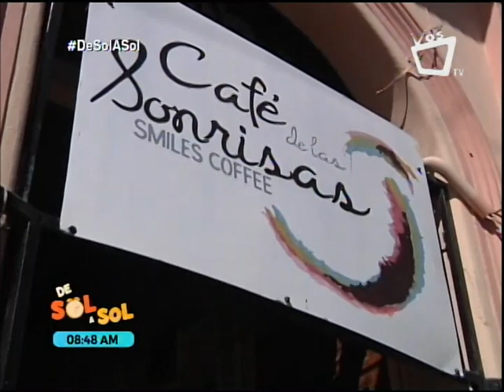Manos Nicas y Café de Las Sonrisas: prueba de que los sueños sí son posibles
Oliver Smith formó parte del programa Rompiendo Barreras, su discapacidad no fue impedimento para salir adelante y por ello fundó su emprendimiento Manos Nicas, donde fabrican diversos productos con cuero.
Desde Granada, Café de Las Sonrisas es un establecimiento que emplea a personas con discapacidad, dándoles la oportunidad de desarrollarse plenamente en diversas áreas.